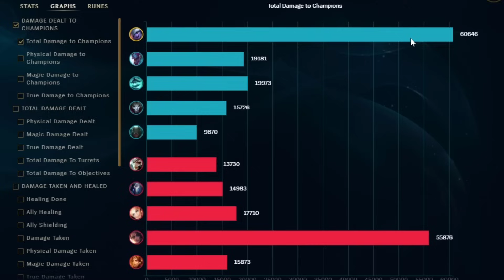YOU CAN'T WIN AGAINST TRISTANA..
STREAMING ON YOUTUBE EVERY DAY !!!

1 like= 1 challenger xd